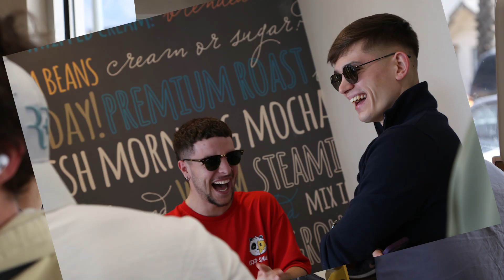CALI COURTS - PRINCIPIA MEN'S TENNIS - EPISODE 2